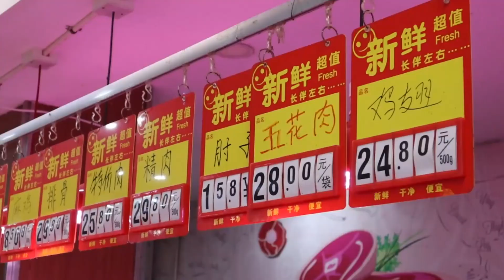女婿回門報喜，老丈人開心的忙裡忙外，整一桌好酒好菜招待他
我來自江蘇一個農村的女孩，從小到大性格內向，因為拍攝需要，一直在鼓足勇氣調整自己，大學畢業回到了江蘇，主要記錄真實農村有溫度的人和事！ 本频道内容旨在分享日常生活，绝对没有动物虐待的情况。